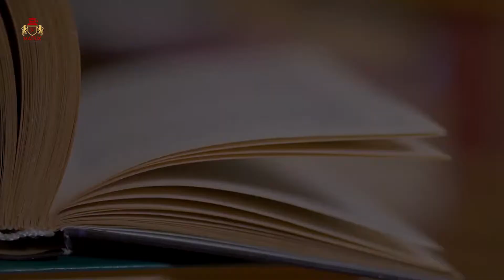Top 5 Best Universities in Canada for International Students 2022